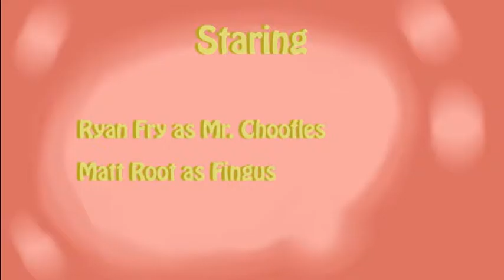Choofles and Fingus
A short film i made with of some of my friends back in film school